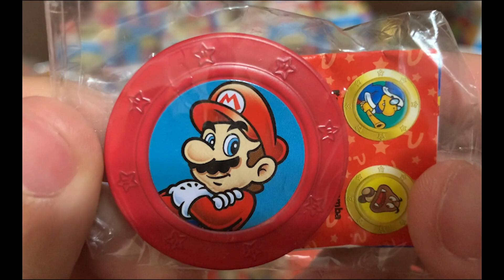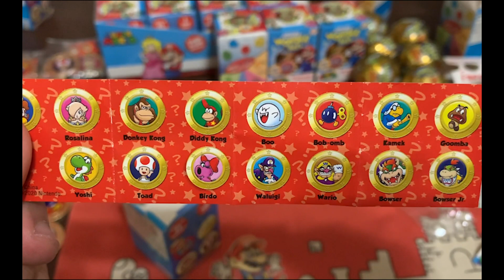Opening 20 MORE Super Mario WonderBalls!! (Set 2)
Hey gang, got 20 more Super Mario Wonderballs (set 2), enjoy watching!!!